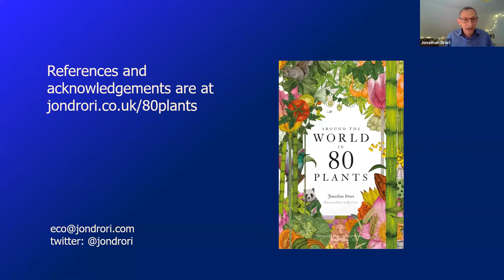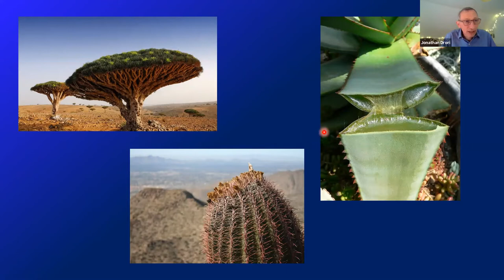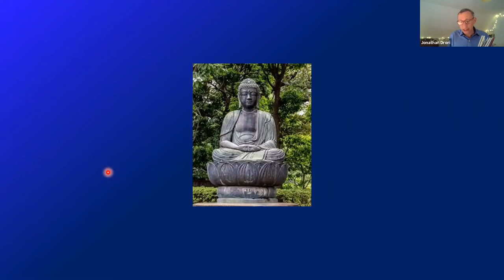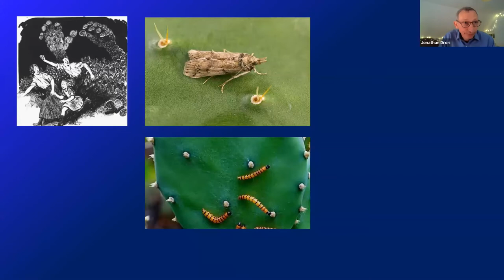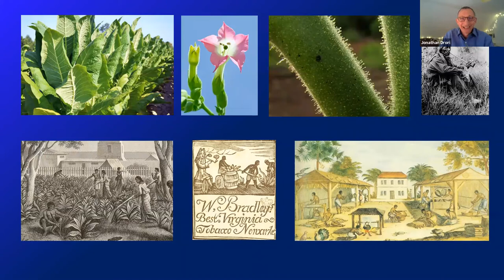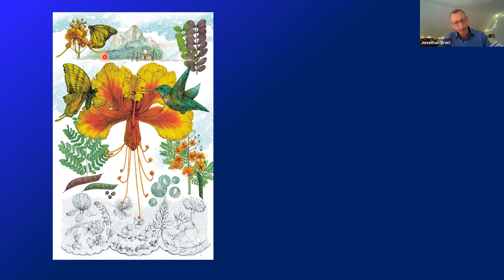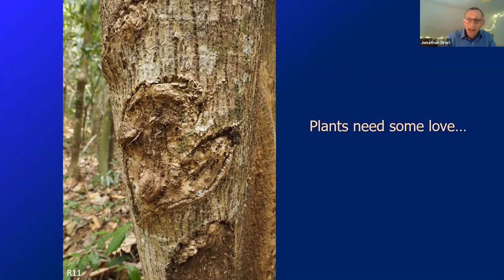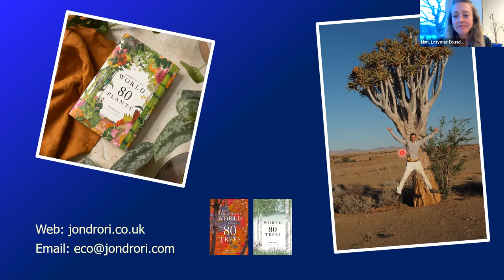Around the World in 80 Plants. A Virtually Speaking talk with Jonathan Drori